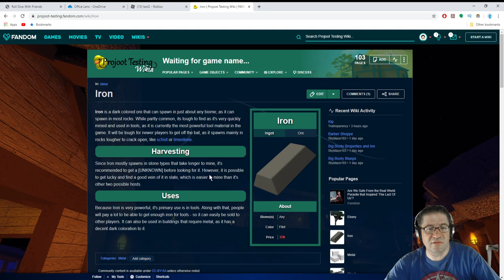Roblox - Projoot - We Need Rent Money!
In this episode of Roblox Projoot, I head out to get some mon's for the rent. Using the same technique we have been using i collect up as much slate as possible in the time that I have.